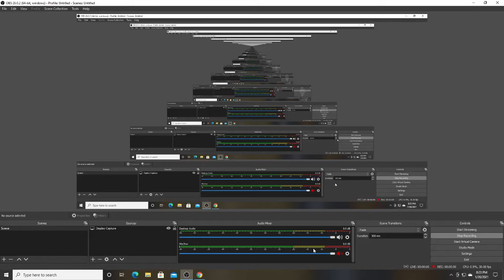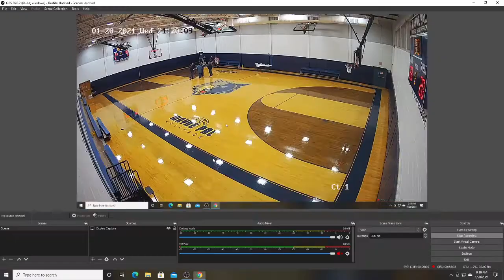Wayne PAL(white) 8th Grader vs Wanaque, League Game 2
1st League game...technically game 2 since the 1st league game was canceled due to Covid phobic